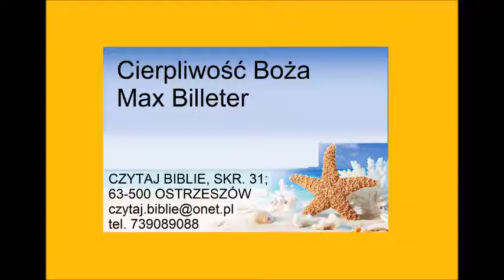Cierpliwość Boża - Max Billeter Zielone Niwy